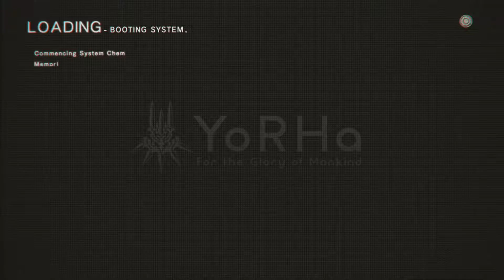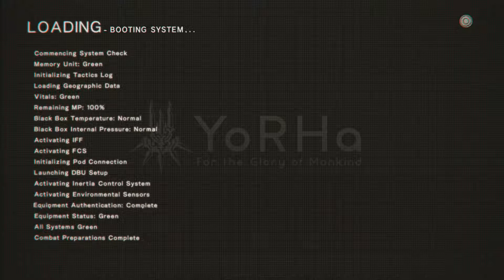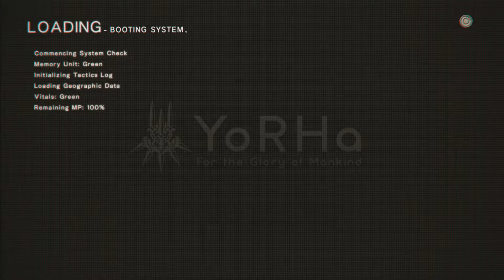Lost and Found - NieR: Automata (PC) - Pt 59 - w/ DamonLive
Not much left to find.

What is "NieR: Automata"?

"Nier: Automata (Japanese: ニーア オートマタ Hepburn: Nīa Ōtomata?, stylized as NieR:Automata) is an action role-playing video game developed by PlatinumGames and published by Square Enix for PlayStation 4 and Microsoft Windows. The game released worldwide in 2017: it released in Japan in February, and in North America and Europe the following month. Nier: Automata is a sequel to the 2010 video game Nier, a spin-off of the Drakengard series. Set in the midst of a proxy war between machines created by otherworldly invaders and the remnants of humanity, the story follows the battles of a combat android, her companion, and a fugitive prototype. Gameplay combines role-playing elements with action-based combat and mixed genre gameplay similar to that of Nier.

Production began in 2014, with series creator Yoko Taro, producer Yosuke Saito, and composers Keiichi Okabe and Keigo Hoashi returning to their respective roles. PlatinumGames co-founder Atsushi Inaba served as the executive producer for the title, while regular Square Enix artist Akihiko Yoshida designed the main characters. The story was based around themes similar to Taro's earlier works, such as people's impulse to kill, while also incorporating issues such as confronting of prejudice and escaping difficult situations. The goal was to make a Nier game true to the spirit of the original, while simultaneously crafting better gameplay combat. As a project entirely new to the developers, the staff at PlatinumGames faced multiple challenges when developing its gameplay and open world environment."

Developed by an all-star team consisting of producer Yosuke Saito (DRAGON QUEST® X / NIER), director YOKO TARO (Drakengard® / NIER), character designer Akihiko Yoshida from CyDesignation, Inc. (FINAL FANTASY® XIV / BRAVELY DEFAULT), game designer Takahisa Taura from PlatinumGames Inc. (Metal Gear Rising: Revengeance), and composer Keiichi Okabe from MONACA, Inc. (TEKKEN / Drakengard 3 / NIER)."

Want to get the game yourself? Check out some of these links!

(Probably multiple places to find these)

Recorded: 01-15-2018